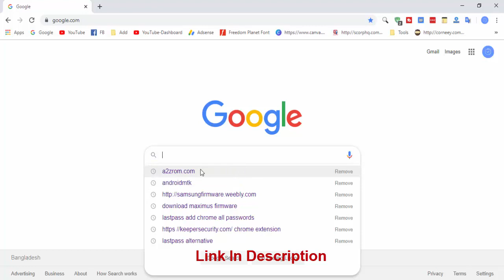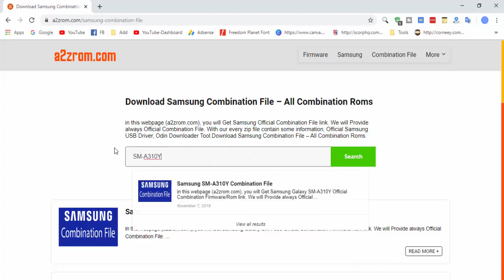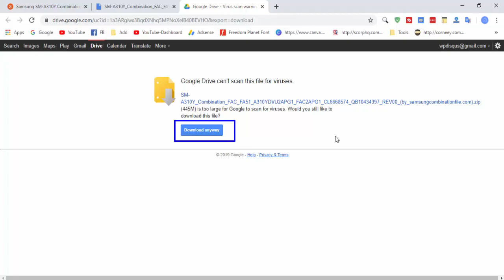Download Samsung SM-A310Y Combination File | Firmware | Flash File